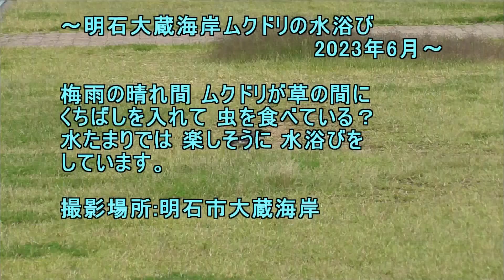明石大蔵海岸ムクドリの水浴び2023 6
梅雨の晴れ間 ムクドリが草の間に
くちばしを入れて 虫を食べている？
水たまりでは 楽しそうに水浴びを
しています。
撮影場所:明石市大蔵海岸